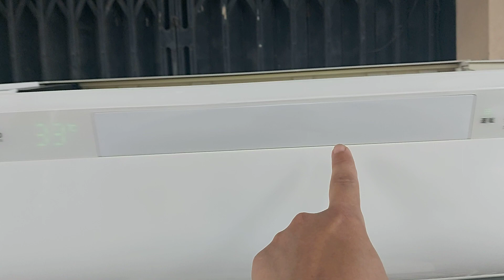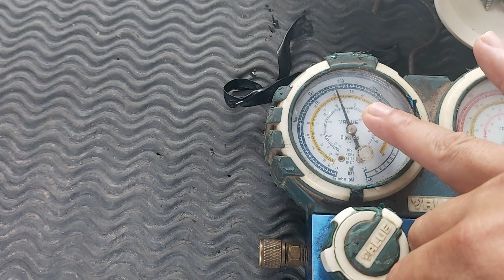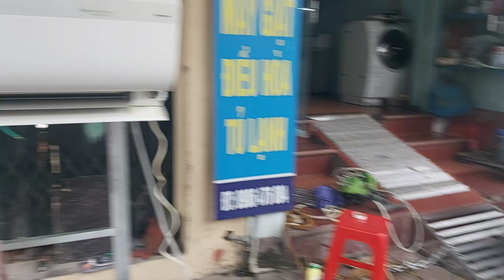Điều hòa nhật luôn được các bác tin dùng.0986476084